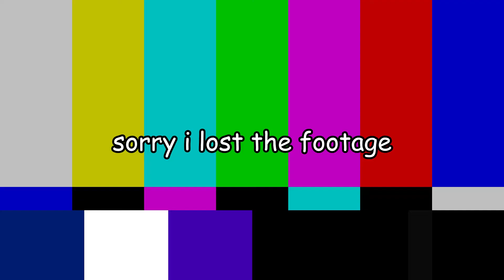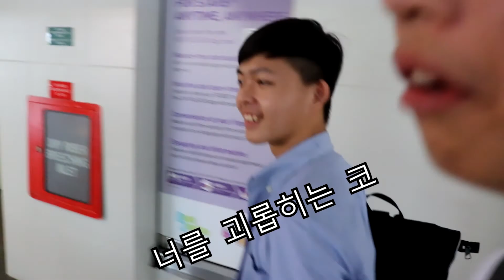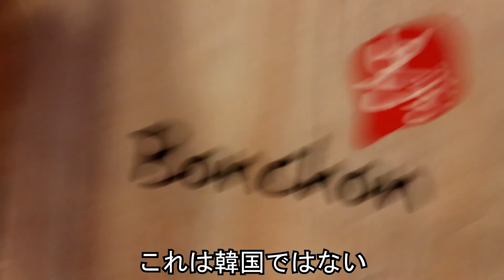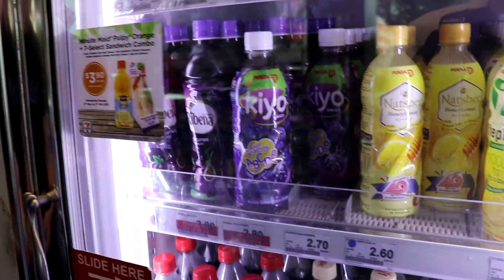KAZAM VEELOG #12: DRONE OFF THE BUILDING ?!?!??!!? (゜ロ ゜)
we forgot 11 lmao